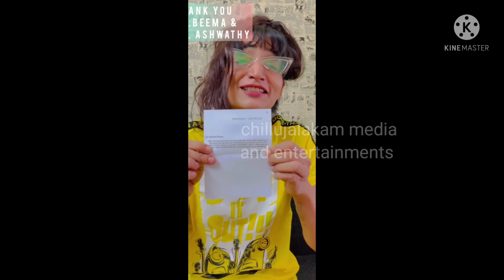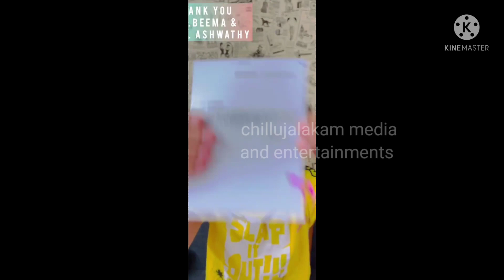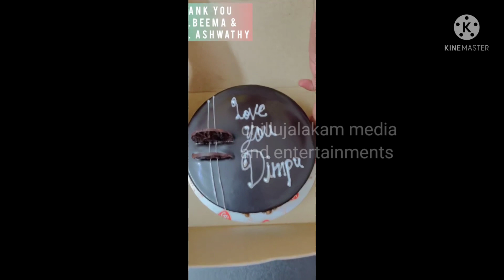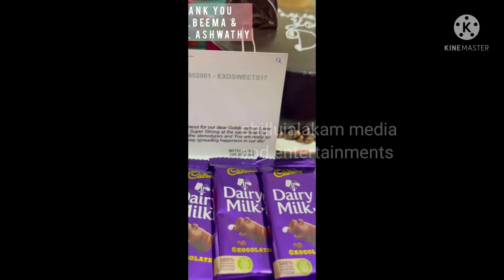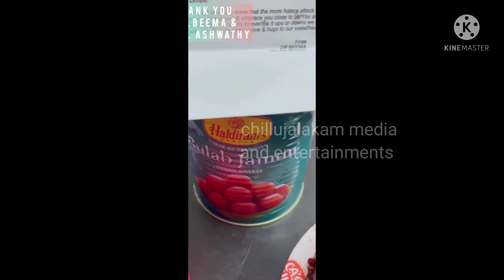സമ്മാനങ്ങൾ കണ്ട് ഞെട്ടി ഡിമ്പൽ |dimpal bhal live after bigg boss Malayalam|Dimpal bhal live bbms3